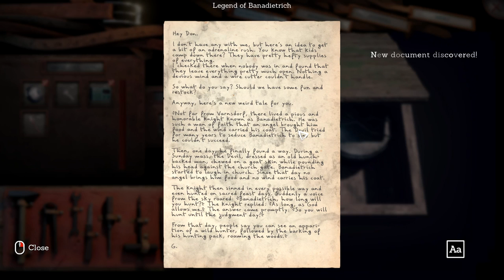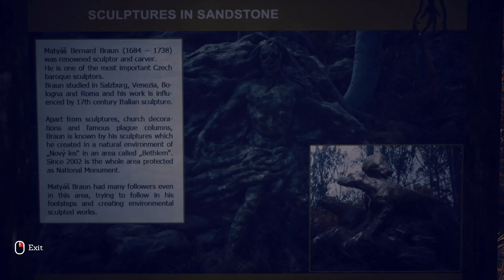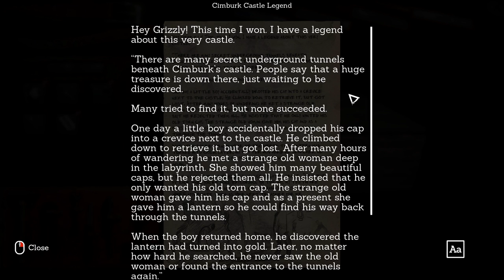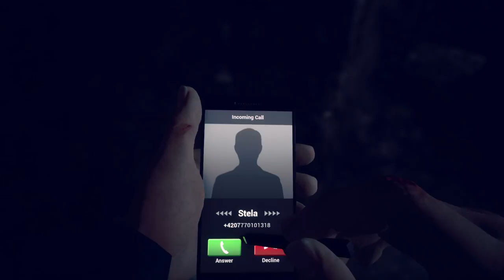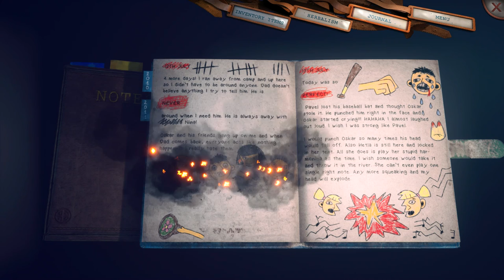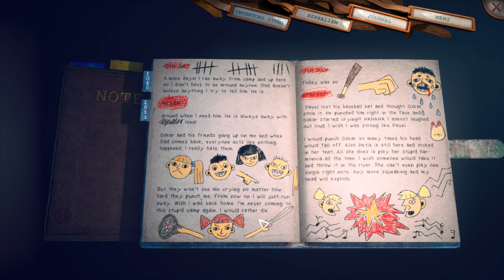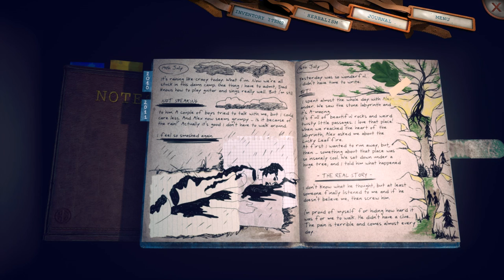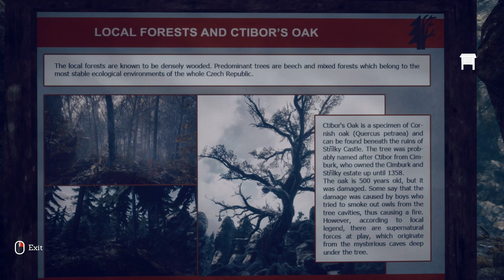Someday You'll Return Part 5 | New Psychological Horror Game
Chapter 4 and 5. PC Gameplay Walkthrough. We head to Cimburk castle to find a doll, then drink an interesting potion.

Someday You’ll Return takes place in beautiful scenic areas of the Czech Republic. While they are not exact duplicates, we desired to capture the atmosphere of Bohemian nature. There are well known landmarks placed within the world, which you can discover and which we've personally visited many times in our lives. You can even can grab your backpack and hike there.

The referenced locations and mythos in the game are ancient. Some of the tales mentioned in Someday You’ll Return date back to the 9th century.

There are so many things you have to do apart from just walking around and orienteering!

Workbench crafting interface – you can craft or repair things in a specialized interface
Herbalism – you can pick up flowers or mushrooms and make your own potions
Environment interaction – you can interact in the world you are in, use items etc.
Smartphone – you can use GPS, call someone or communicate via SMS, you can also use your mobile light
Karmic system – your actions have consequences which can influence ending
Wall climbing
Tracking – look for clues like footprints etc.
Stealth

And of course ... there are secrets. Too many secrets for you to discover!